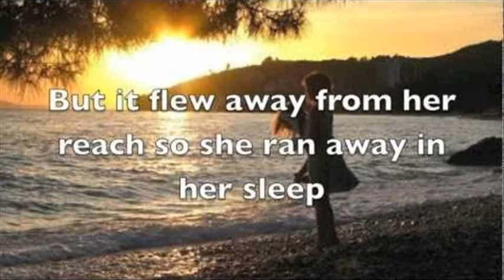coldplay paradise lyrics